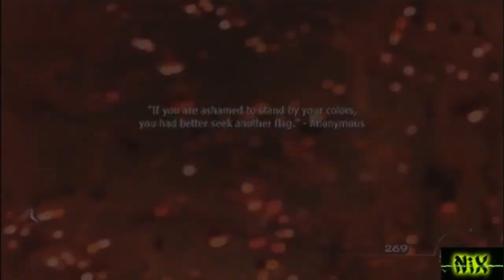Call of Duty:Modern Warfare 2 walkthrough p.6